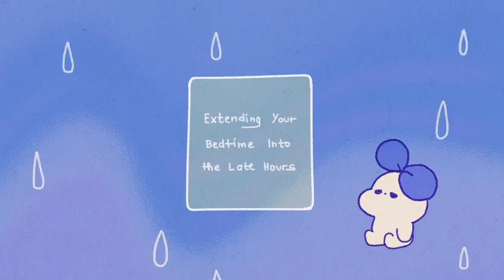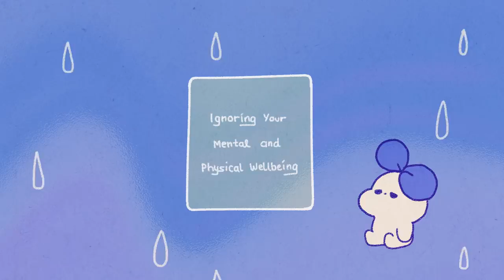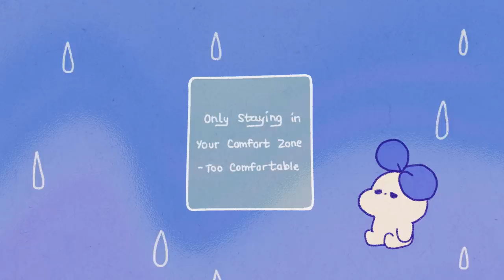6 Things That Make You Truly Unhappy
Have you ever felt stuck? Maybe there are some things that are leaving you unhappy. Some little habits that end up doing more damage than good in the long run? How many things prevent you from being happy? Here are some things that can make you truly unhappy throughout your day and in the long run. Let’s recognize them now so we can see if we can replace them with some healthier habits instead.

Writer: Michal Mitchell
Script Manager: Kelly Soong
Animator: Karen Fong
YouTube Manager: Cindy Cheong

References:
Amy Morin, L. C. S. W. (2020, February 4). 10 Daily Habits You Didn't Know Sabotage Your Health. Verywell Health.
Seay, M. (n.d.). The 7 Most Unhealthy Things You Do Every Day / Nutrition. / Nutrition.
Selig, M. (2017, January 24). 10 ways you are causing your own unhappiness.
Team, S. (2014, May 05). 10 things that are scientifically proven to make you unhappy.
Chu, M. (2019, October 2). 20 Unhealthy Habits You Need to Stop Doing Now. Thrive Global.
Kohll, A. (2017, June 14). 10 Bad Habits You (Seriously) Need to Break Now. HuffPost.
Ishak, R. (2017, February 8). 9 Surprising Daily Habits That Are Making You Feel Stuck in Life. Bustle.
Marchena, G. (2020, June 10). 8 Habits That Are Keeping You Stuck and What You Can Do About It. Medium.
Pietrangelo, A. (2019). How to Be Happy: 25 Habits to Add to Your Routine. Healthline.
31 Habits of Happy People – Backed by Science & Psychology. Develop Good Habits. (2020, October 9).